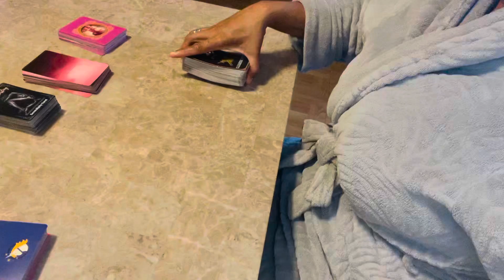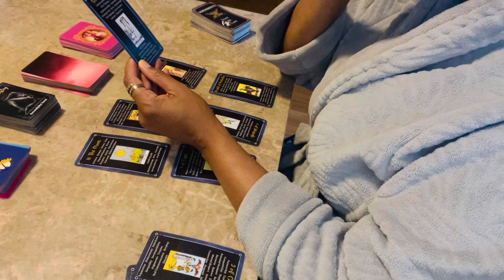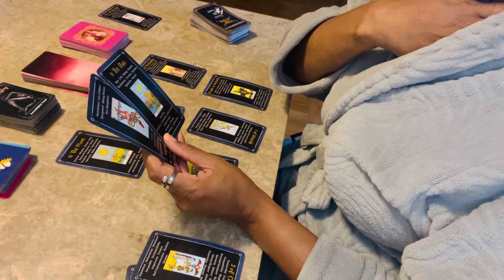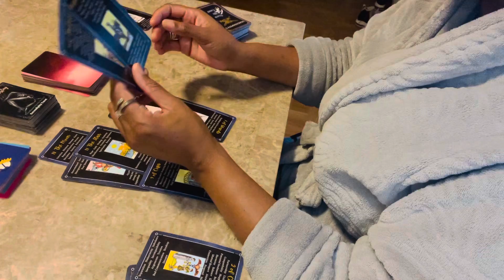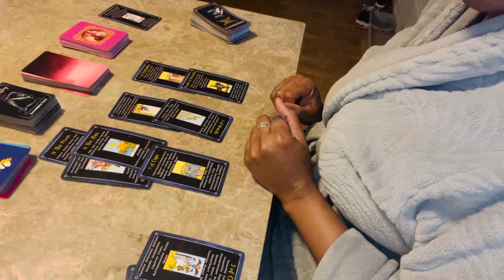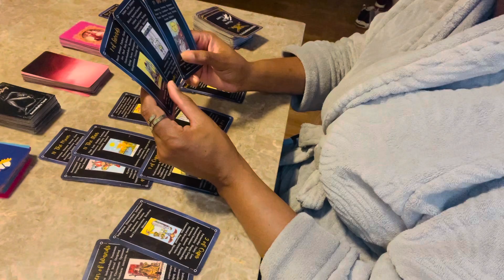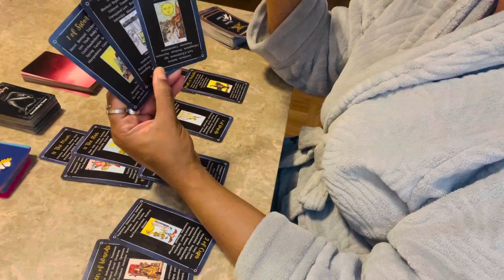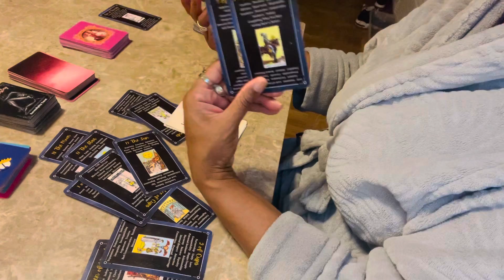🤔Taurus ♉️ “You’re NOT over them”…. but heal first ❤️‍🩹”